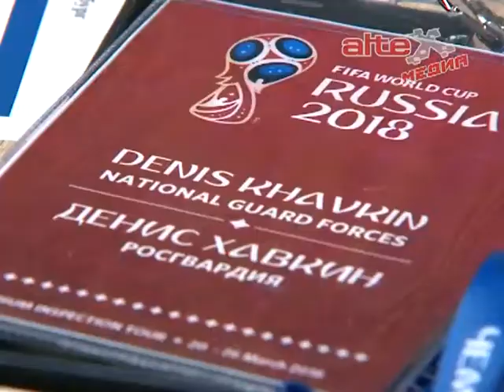Огромная работа по реконструкции "Екатеринбург Арены"